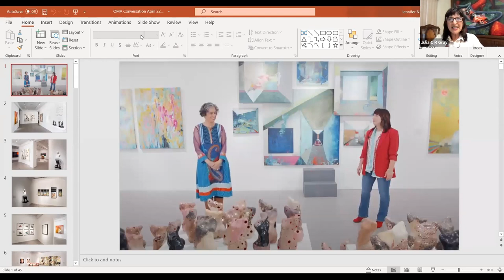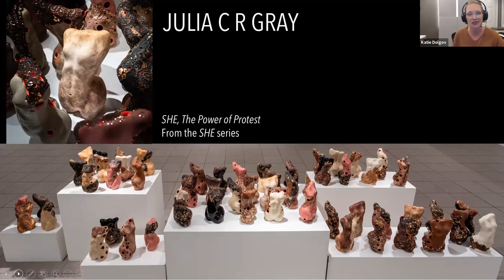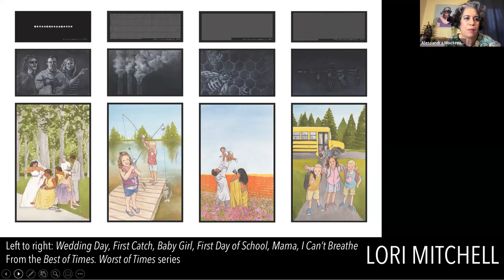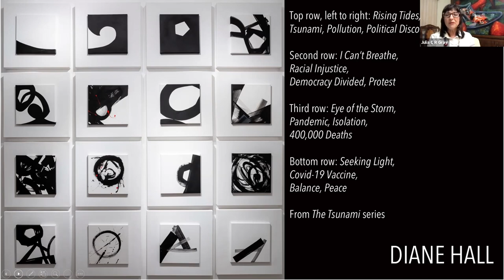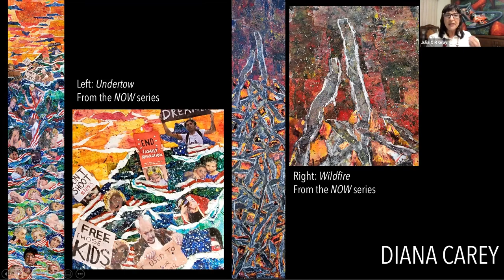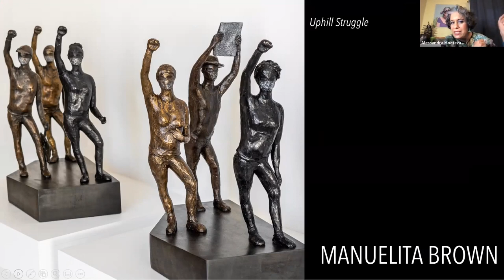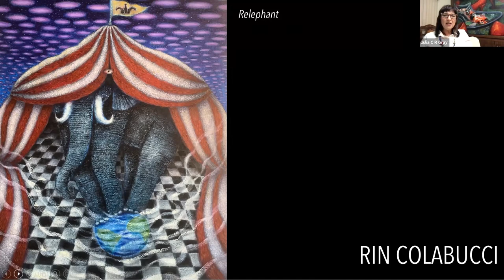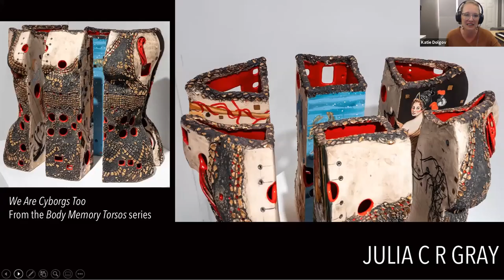Behind The Exhibition: Twenty Women Artists NOW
Join curator Alessandra Moctezuma and artist Julia C R Gray for a virtual discussion covering the inspiring origin story and powerful artwork featured in OMA’s exhibition Twenty Women Artists: NOW. Hosted by OMA’s exhibition manager and registrar Katie Dolgov, this program will explore the unique ways artists can come together in times of great social change to capture the moment and to provide a way forward. Learn about the artists’ approaches as individuals as well as the strong sense of community and support forged around the group, resulting in a profound and timely collection of artwork that explores the many challenging conditions women face today.